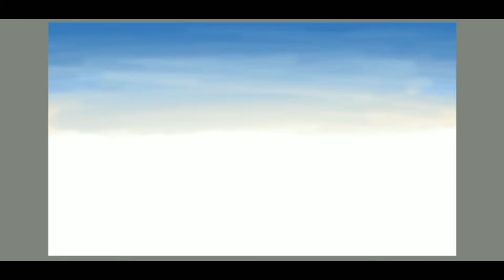Autodesk SketchBook Timelapse - April 24, 2019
Timelapse of digital painting from April 24, 2019. Made with Autodesk SketchBook.